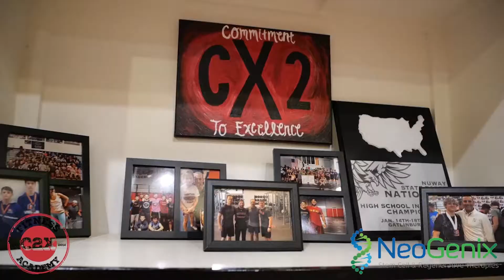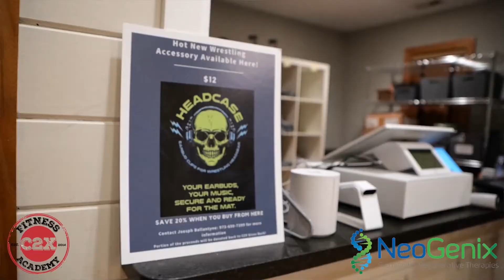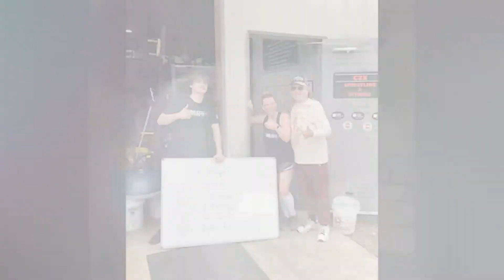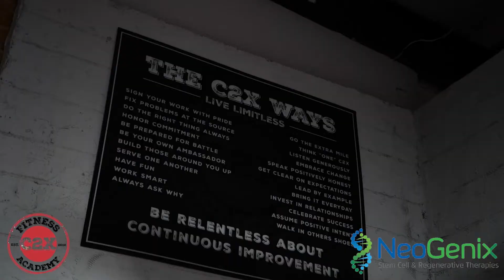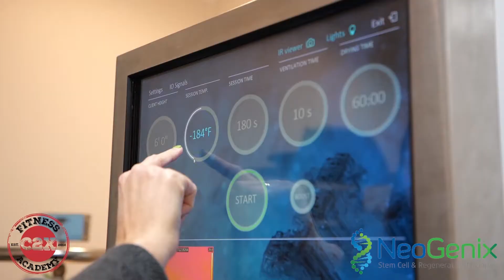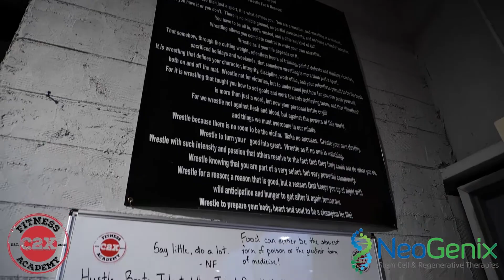"Tim and Parker highly recommend NeoGenix for anyone with joint pain looking to avoid surgery. "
Commitment to Excellence (C2X) is more than just a wrestling club, it is a community. They teach kids to not only be great wrestlers, but to be great people on and off the mat. C2X has kids on scholarships and kids of all socioeconomic backgrounds. Kids come to C2X not only because of the high-end training, but because of the life lessons. In addition to wresting, C2X has a fitness club, yoga classes, and cryotherapy. C2X learned about NeoGenix from one of their coaches, Parker Von Egidy, one of the most decorated wrestlers ever to come out of the state of North Carolina. Parker suffered many injuries in his career including his shoulder and knee. Just a few weeks after his treatment at NeoGenix, Parker started to notice significant relief in his shoulder and knee and was now able to sleep at night. After seeing Parker’s success, Tim visited NeoGenix for his shoulder and is excited to begin his journey to recovery.